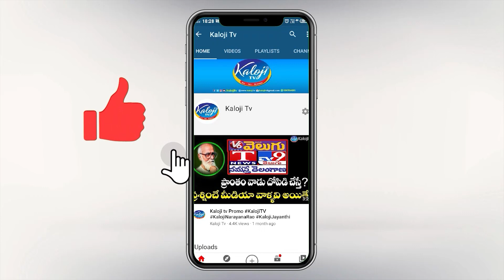నువ్వు మొగోడివే అయితే కొడంగల్ లో పోటీ చెయ్ | Dasari Srinivas Challenged KTR | Kodangal | Kaloji TV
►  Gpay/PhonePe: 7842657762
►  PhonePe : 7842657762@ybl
►  Gpay : kalojitv@okicici